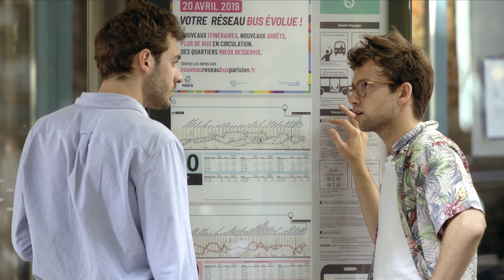Ambroise et Xavier - Le G20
Quatrième et dernier épisode de notre saga du mois de juin !

Retrouvez aussi Ambroise et Xavier sur scène à partir de septembre au Sentier des Halles, dans un spectacle mêlant stand-up, narration et vidéo !

Scénario : Écriture 2000
Avec : Ambroise Carminati et Xavier Lacaille
Réalisation : Giulio Callegari et Thomas Soulignac

Production : Et Bim